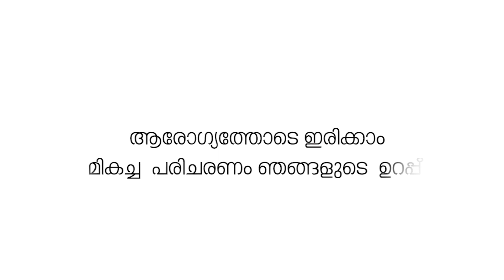കരിങ്കല്ലുകളുമായി പോകുന്ന ടോറസ് ലോറികളെ വലവിരിച്ച് വിജിലൻസ്